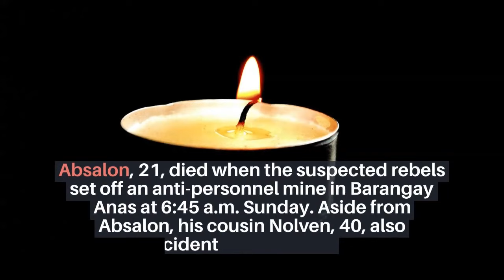FEU varsity, patay sa NPA mine blast sa Masbate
This is Keith Absalon a Football star player from Far Eastern University.

He was killed at the Masbate explosion including two bikers on Sunday (June 6, 2021).

“Again, lives were lost because of the hostile acts of this communist terrorist group. Iyong isa sa mga inosenteng sibilyan na naging biktima ng pagsabog, si Keith Absalon, malayo pa sana ang mararating kung hindi dahil sa mga teroristang NPA,” PNP chief Police General Guillermo Eleazar said in a statement issued Monday.

The Philippine National Police has ordered a manhunt against suspected New People’s Army rebels said to be responsible for the explosion.

“I am directing all police personnel, particularly in NPA-infested areas, to be on high alert and undertake target hardening measures for possible future attacks by these communist terrorists,” he added.

Absalon, 21, died when the suspected rebels set off an anti-personnel mine in Barangay Anas at 6:45 a.m. Sunday. Aside from Absalon, his cousin Nolven, 40, also died in the incident.

REST IN PEACE KEITH ABSALON

Nagpahayag ng pagkondena si Senator Richard Gordon sa pag-ako ng New People’s Army (NPA) sa pagkamatay ni Far Eastern University (FEU) football player na si Keith Absalon at ng pinsan nito.

Ito ay matapos sumabog ang itinanim na Improvised Explosive Device (IED) ng mga rebeldeng komunista sa Masbate na naganap nitong June 6.

Ayon kay Gordon, maituturing na ‘assassination’ ang pagkamatay dahil alinsunod sa Humanitarian Law na ini-adopt ng Pilipinas na Republic Act No. 9851, labag ito sa Section 4, Paragraph 25 ng nasabing batas.

Ito ay ang paggamit ng mga armas at iba pang materyales upang magdulot ng pagkasugat o pagkasawi ng isang tao.

Tinawagang-pansin naman ni Gordon ang mga otoridad na mabigyang-hustisya ang pangyayari at mapanagot ang mga may sala.